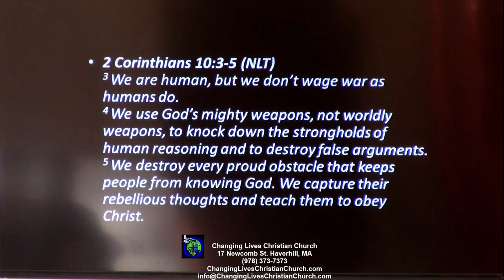Spiritual Warfare (Part 1)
Join us for worship this coming Sunday at 11am!
See us LIVE  here on our youtube channel and our facebook page every Sunday at 11am!
17 Newcomb St
Haverhill, MA 01830